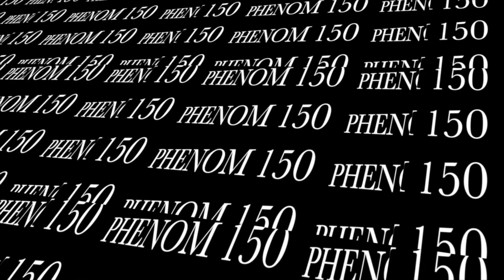Justin Bussey 10th Grade #72